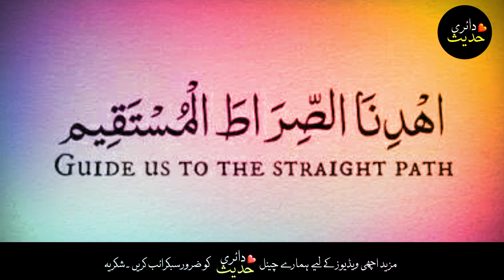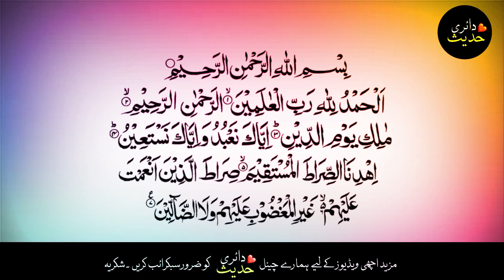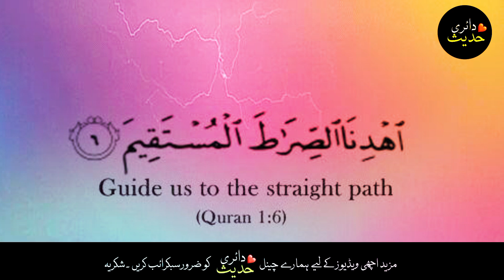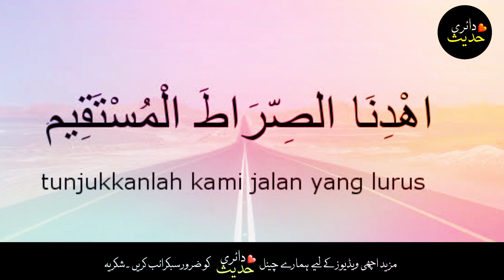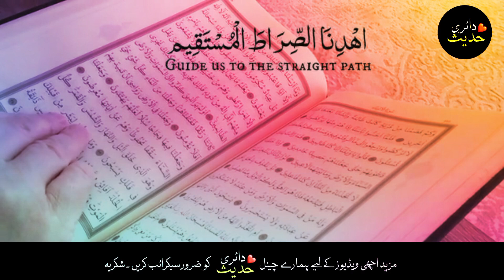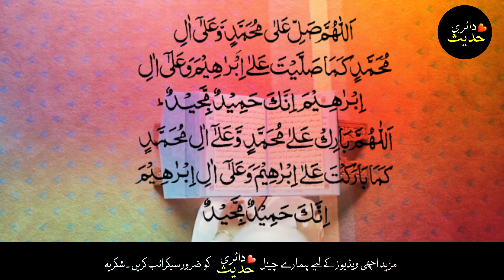Ihdinas Siraatal Mustaqeem ka wazifa | Surah Fatiha Ki Aik Ayat Ka Mojza | hd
*Description:*

Discover the profound miracles and blessings of reciting a single verse from Surah Fatiha. In this enlightening video, we delve into the spiritual benefits and the transformative power of Surah Fatiha’s verses. Learn how incorporating this simple yet powerful recitation into your daily routine can bring immense benefits and change your life for the better.

🔹 *Key Highlights:*
- *Surah Fatiha:* Understanding the significance of Surah Fatiha in the Quran.
- *Miracles of Recitation:* Testimonies and stories of individuals who experienced miracles through recitation.
- *Spiritual Benefits:* The profound spiritual benefits of reciting verses from Surah Fatiha.

🔹 *Key Takeaways:*
- *Healing Power:* Learn about the healing powers associated with the recitation of Surah Fatiha.
- *Protection and Guidance:* Discover how this Surah provides protection and guidance in daily life.
- *Spiritual Upliftment:* Understand the ways in which Surah Fatiha can uplift your spirit and strengthen your faith.

🔹 *Content Outline:*
1. *Introduction:* Overview of Surah Fatiha and its importance in Islam.
2. *Miraculous Stories:* Real-life accounts of the miracles experienced through recitation.
3. *Recitation Technique:* How to properly recite the specific verse for maximum benefit.
4. *Spiritual Insights:* Deep dive into the spiritual significance of the verse.
5. *Conclusion:* Encouragement to incorporate the recitation into daily practice.